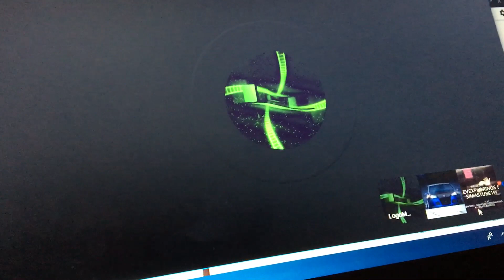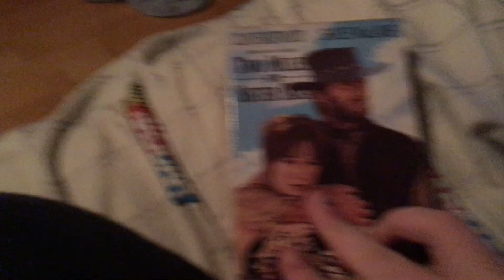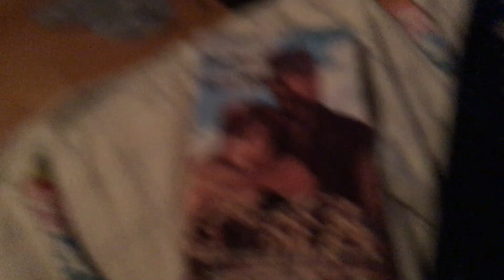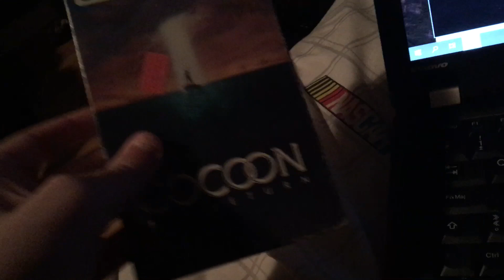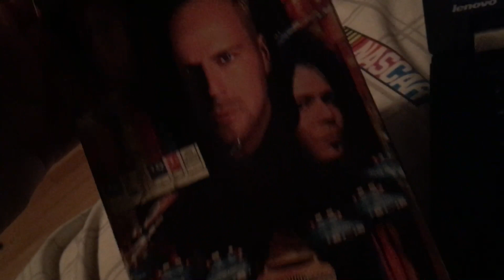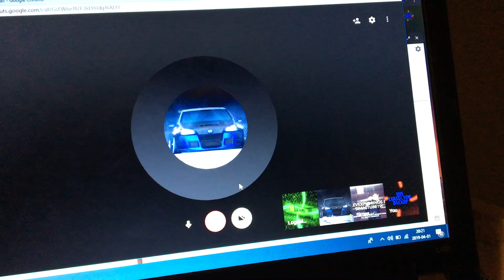VHS Update for April 1st, 2019 (April Fools Day)